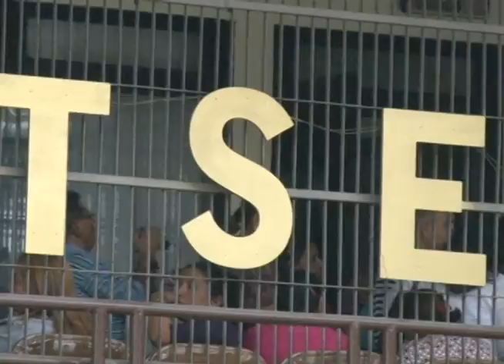FISCALÍA CONTRA DELITOS ELECTORALES COMENZÓ TRABAJOS